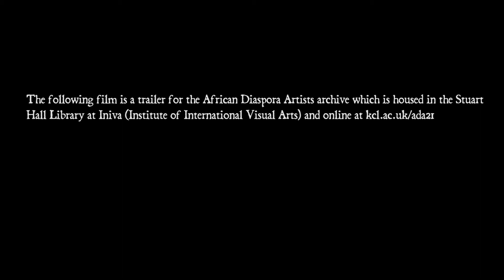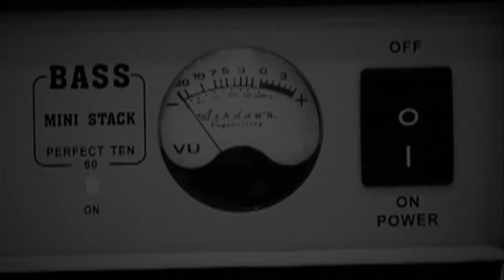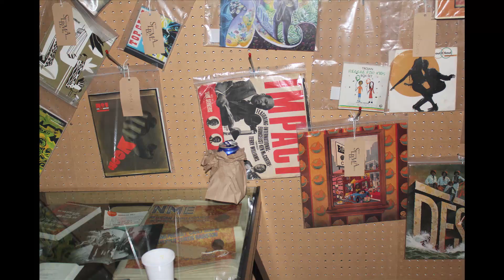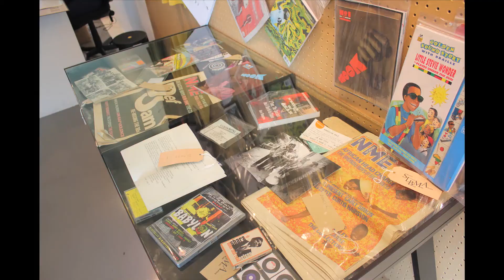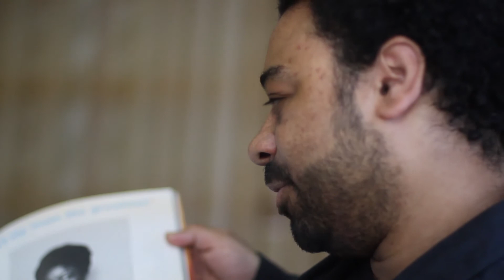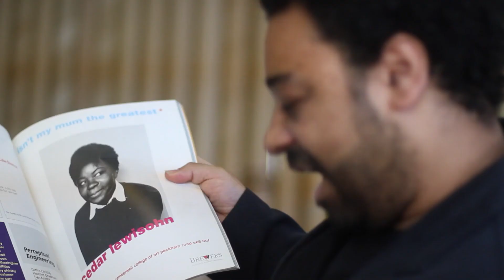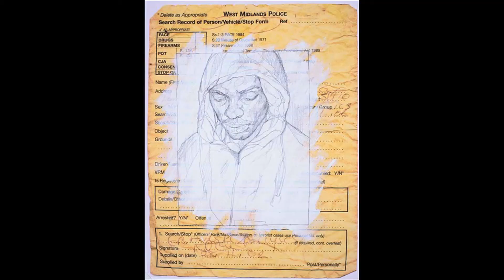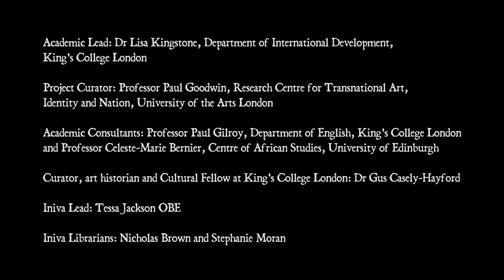African Diaspora Artists in the 21st Century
***Please be advised: this film contains some strong language and sexual images***

Reviewing the history of Black Art, taking stock of the present, galvanizing existing networks, developing new projects and asking important questions about the future.

This project aims to promote greater understanding and appreciation of the work of artists of the African diaspora working in the UK today through a new archive of filmed interviews with a range of contemporary British artists with links to the African diaspora. The interviews focus in detail on the artistic strategies, concerns and motivations of these artists in the production of their work often in the setting of their studios.

In this first iteration of the project, curator Professor Paul Goodwin selected ten artists with a wide range of practices. One area identified as needing to be addressed was the relative lack of visibility of black artists in both market and institutional circuits of contemporary art in Britain. The project aimed to address this and also explore the public perception and reception of black artists' practices.

A number of important criteria were considered in determining the selection of artists to be filmed. Gender balance was a paramount consideration as was selection on the basis of representing the widest possible range of media in order to give a snapshot of the broad range of practices that black artists are engaged in today: ‘traditional' media such as painting, sculpture and drawing but also film and video, socially engaged art and digital media are present. There is a mixture of emerging and very experienced artists.

Project team
Dr Lisa Kingstone, Department of International Development at King’s and Professor Paul Goodwin, Research Centre for Transnational Art, Identity and Nation, University of the Arts London led on this project with Iniva (Institute of International Visual Arts). Additional input came from Professor Paul Gilroy, Department of English at King's and Professor Celeste-Marie Bernier, Centre of African Studies, University of Edinburgh.